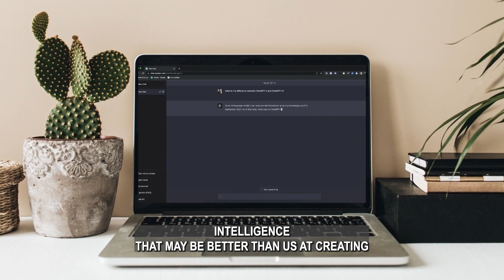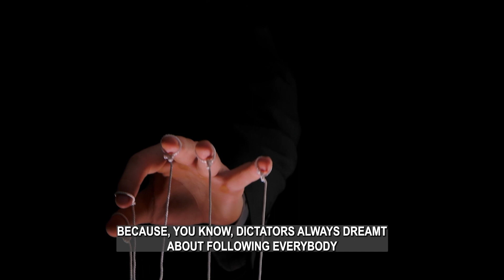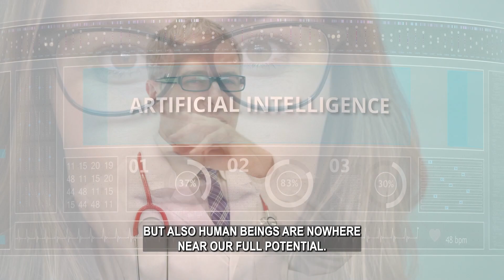AI: Shaping Illusion, Seizing Humanity's Power - Yuval Noah Harari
Yuval Noah Harari is a renowned historian, philosopher, and bestselling author known for his works on the human species and the future of humanity.
In this video presentation, Harari explores the growing impact of artificial intelligence on human culture and society. He discusses how AI now has the ability to create stories, texts, and images that were once solely produced by humans. As a result, humanity may be entering an age of illusion, where a non-human intelligence can create a curtain between us and reality. Harari also addresses the potential dangers of AI, such as the end of democracy or the rise of totalitarian regimes. Despite these risks, he believes that we still have a choice in how we employ AI and other emerging technologies, emphasizing the need for wisdom in both modernization and the preservation of tradition.
5 takeaways from this video:

1. AI is increasingly influencing decision-making in global markets, such as stock and commodity pricing.

2. Artificial intelligence now possesses the ability to create stories, texts, and images, which were once exclusive to human beings.

3. As AI advances, humanity may be entering an age of illusion, where non-human intelligence can obscure our perception of reality.

4. AI has the potential to threaten democracy and give rise to totalitarian regimes, but its deployment is still a matter of human choice.

5. Wisdom is necessary in both embracing modernization and preserving tradition, as we adapt to the ever-growing influence of AI on human society.
Watch also this clip in which Yuval Noah Harari talks about the fact that we will become irrelevant on the labor market with the technological advance in the field of artificial intelligence
Discover Harari's books:
"Homo Deus: A Brief History of Tomorrow"
"Sapiens: A Brief History of Humankind"